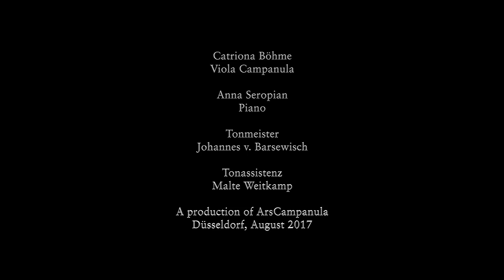Tigran Mansurian: Lorca Songs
1. Little Madrigal 00:00
2. Echo 02:22
3. Barrio de Cordoba 04:33

Catriona Böhme: Viola Campanula
Anna Seropian: Piano